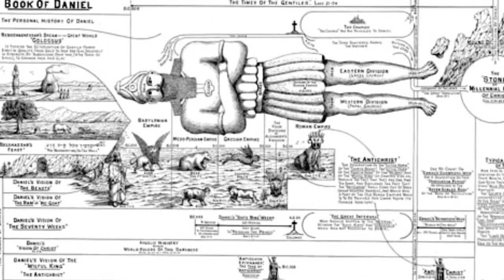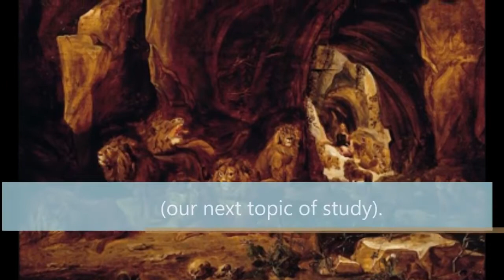Introduction to Book of Daniel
Preview of Bible Study course on the Book of Daniel